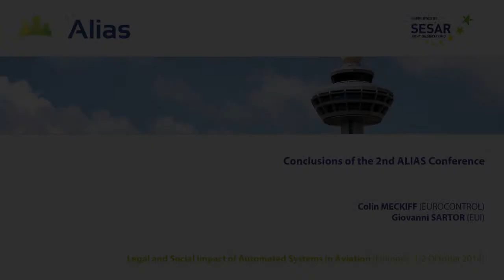Conclusions of the second ALIAS Conference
This video addresses the conclusions of the second ALIAS Conference. It includes two final talks, given respectively by Colin Meckiff (EUROCONTROL) 00:10, who is the ALIAS Project Officer, and Giovanni Sartor (EUI) 04:08, who is the Scientific Coordinator of ALIAS. Let’s meet at the 2015 edition of the ALIAS Conference then! In the meanwhile, if you wish, you can join our Network (registration required) and join our debate on liability and automation.